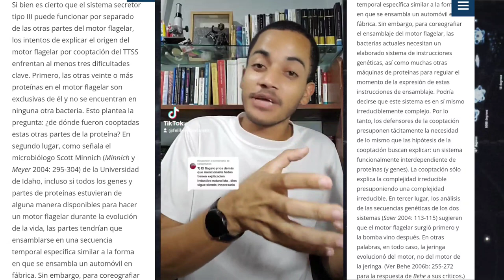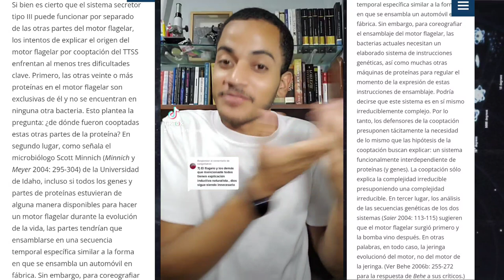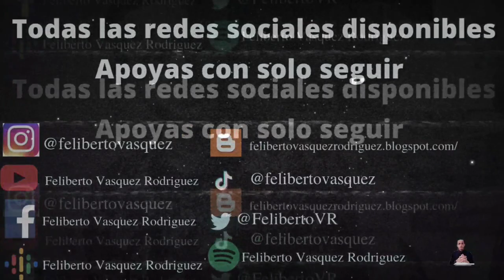El flagelo bacteriano tiene explicación naturalista | Respuesta a mis críticos con Feliberto Vasquez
Respuesta a mis críticos es una sección del canal donde presento una respuesta formal a los críticos de mi trabajo. En esta ocasión, tratamos con el argumento que dice: "El ateo debe estudiar ciencia y literatura científica, sin embargo, el cristiano solo con su Biblia"